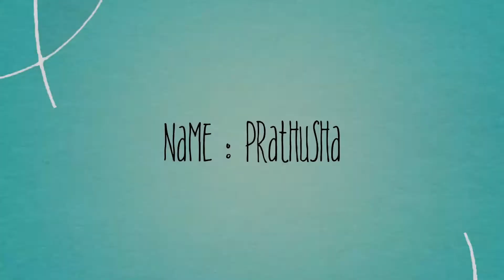F18 Little Men v/s Little Lady 2017 " small girl Interview "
Get Registered to be 2017 Little model
Competition Between Little Men v/s Little Lady
Kids Age Category
3yr to 15 yrs
Fee : 3,000/-
Venue : Star hotel
Date : may or June 2017
Benefits
1 yr Contract to work wth f18
1 Tvc Ads |
1 Video Profile |
Prints shoot |
Movie Assignment
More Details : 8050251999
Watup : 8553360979